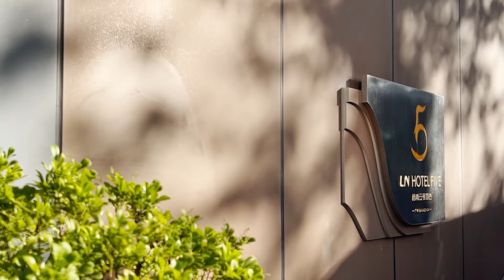✌️ 精選中精品 🍳 百般廚藝早餐齊出場 🚙 港車北上 🤗 大灣區{廣州}必食推介 2023.12.07.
🥢 探店：廣州 嶺南五號酒店
📌 地址：廣東 廣州市 越秀區 沿江中路 277 號
🎉 大家好 😁 我唔係食神 😅 見到我您有食神 😘 歡迎大家收睇 😎 韜滔有食神 🈴 mediakk 😊 慢活才是好生活 🙏 訂閲就是最好嘅支持 📺 請慢慢欣賞我哋嘅視頻 🤗 right time good food & best friend
▶️ YouTube (完整版)

🤝 歡迎應邀去試菜
🈴️ 商業合作 kk media
📲 WeChat ID：mediakk
🙋‍♂️ 請訂閱「韜滔有食神」頻道： ▶️ YouTube；🔎 Facebook 專頁；🎬 bilibili； 🎶 抖音； 🍉 西瓜視頻；📕 小紅書； 🎥 快手；🗞️ 头条；🦋影音號
😊 歡迎和韜滔做個朋友